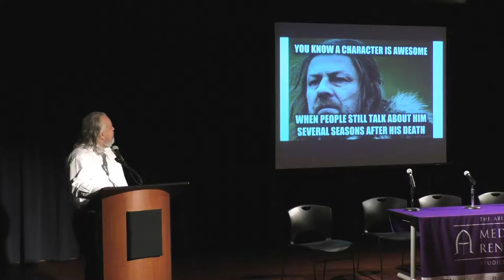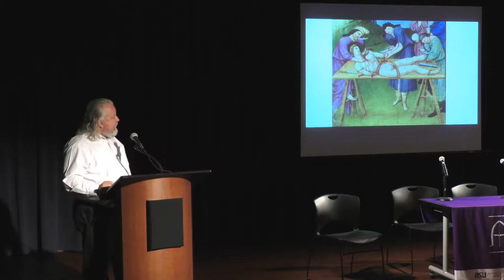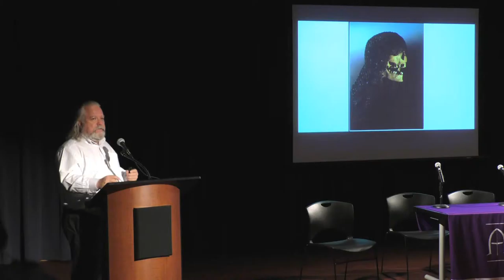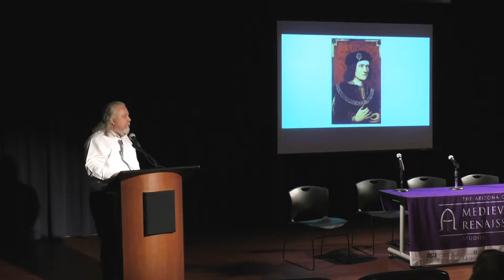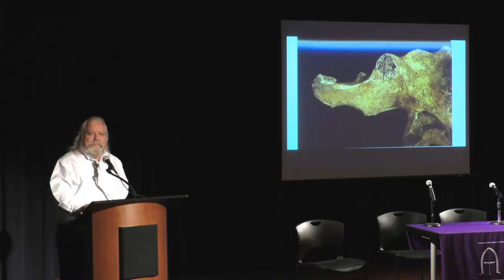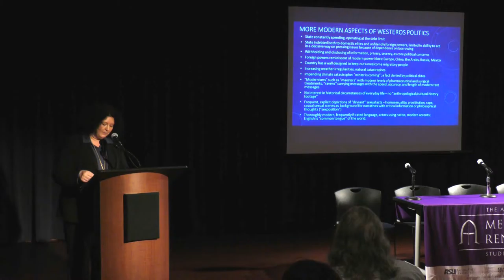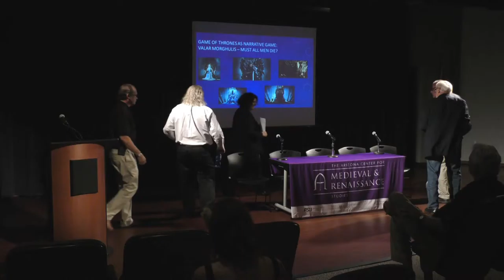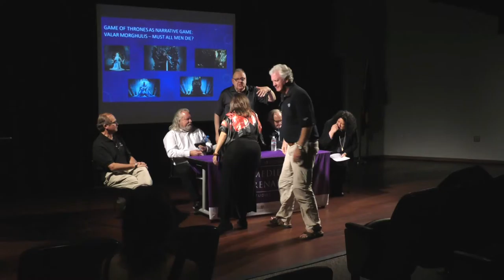Game of Thrones: Hierarchy and Violence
A Public Symposium

Saturday, September 19, 2015 from 10:30-2:30pm
Scottsdale Civic Center Library Auditorium

Why do people desire power? Is violence the way to power? Is this the allure of Game of Thrones? Join us on September 19th as we delve into these dilemmas of human nature and society.

This 3-hour program, made possible by a grant from Arizona Humanities, will analyze conflicting aspects of medieval violence and hierarchy, comparing political history with the fiction of the Game of Thrones. As a novel adapted as an HBO television series, Game of Thrones develops densely constructed worlds suffused with magical thinking. These elements of class, of violence and of the supernatural, constitute the focus for a program that opens up new areas of inquiry.

Maria-Claudia Tomany, Vice Provost, Saint Xavier University
Kelly Devries, Professor of History, Loyola University Maryland
William Luhr, Professor of English, Saint Peter's University